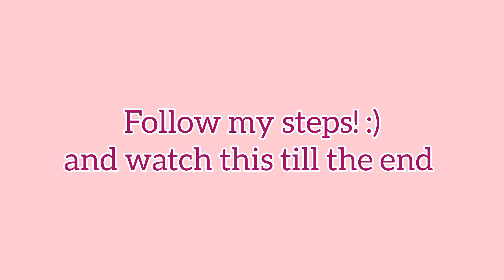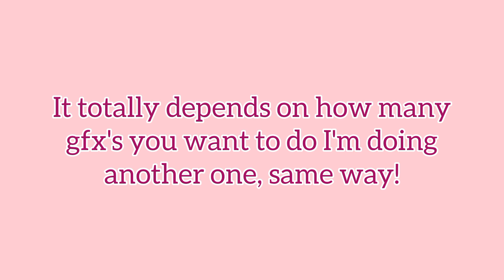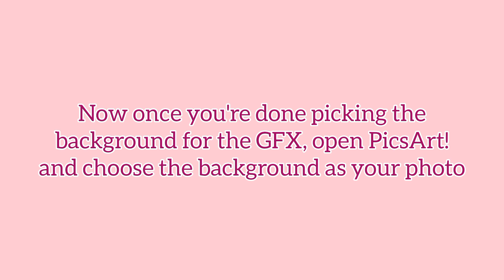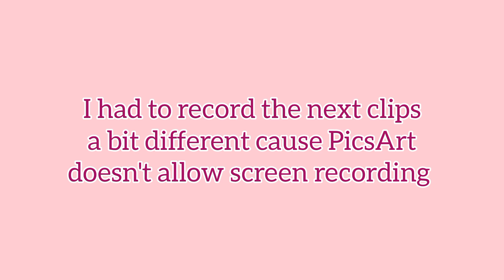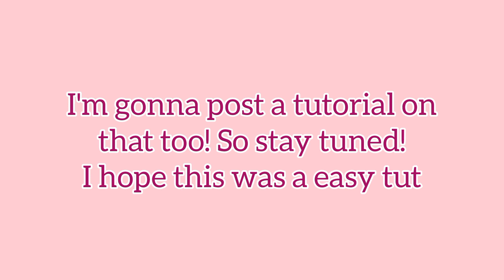GFX TUTORIAL ON MOBILE *easy *‼️😳